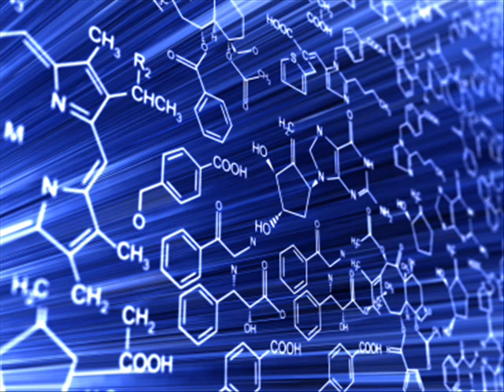Nigel Stately - Minimal & Techno 2011